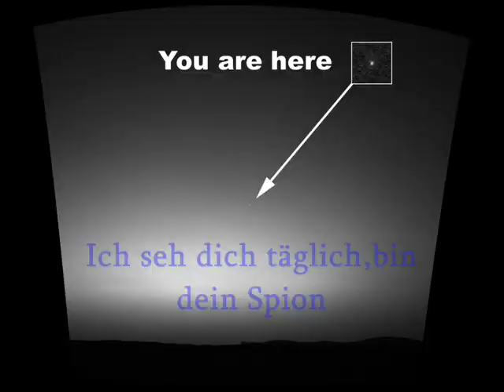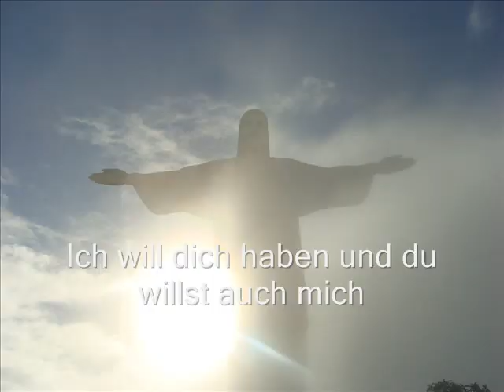Die Prinzen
This a video i made with my friend in German class.
The song is Ich Will Dich Haben by Die Prinzen
This is my first video i made so toward the end it looks like crud but i hope you enjoy